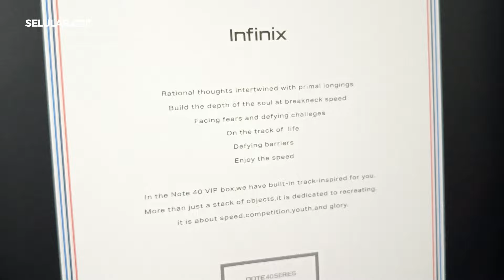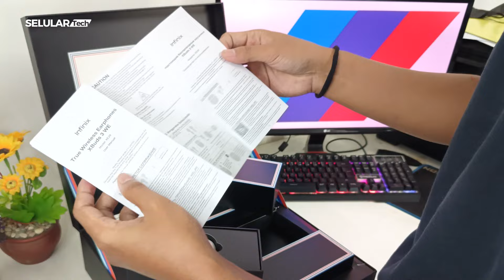SI PALING BMW! Infinix Note 40 Series: Racing Edition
Tim @SELULARTECH di kasih kesempatan oleh @tesIa.link.24 untuk meng Unboxing Infinix Note 40 Series: Racing Edition!, Seperti apa isi box dari Infinix Note 40 Series: Racing Edition?  Pantengin video berikut